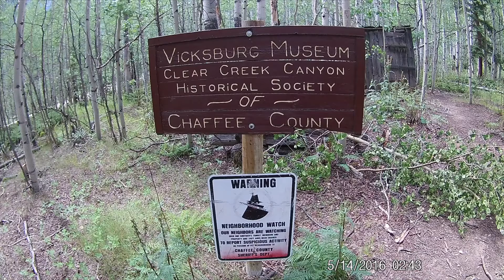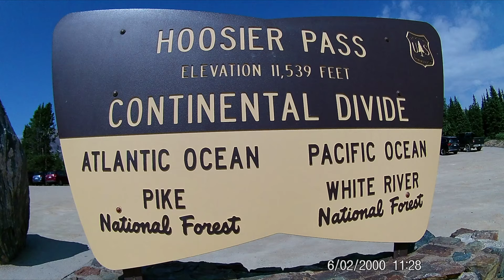my picture video